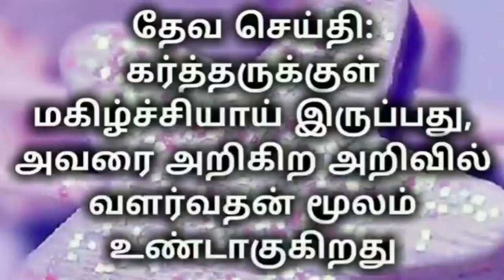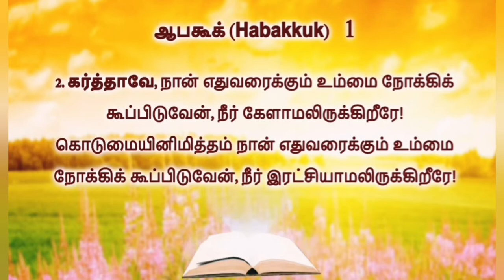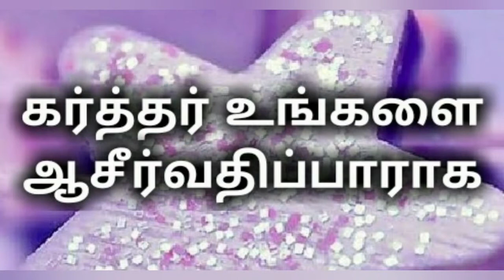விசுவாச வார்த்தை#95| கர்த்தரை அறிகிற அறிவினால் சந்தோஷம் உண்டாகிறது| PART 1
எனது TV நிகழ்ச்சிகள்

1)CROSS TV -- ஒவ்வொரு வாரமும் செவ்வாய் இரவு 7 முதல் 7.30 மணி வரை
( தமிழகமெங்கும் TCCL CABLE CHANNEL NO. 734 காணலாம்
 அல்லது
CROSS TV app Google play store லிருந்து download செய்து காணவும்

2) மகிமை TV -- ஒவ்வொரு வாரமும் சனி இரவு 7 மணி முதல் 7.30 மணி வரை
( இந்த நிகழ்ச்சியை கன்னியாகுமரி மற்றும் திருநெல்வேலி மாவட்டம் முழுவதும் காணலாம்
 அல்லது
Watch on YOUTUBE-- MAHIMAI TV
 மற்றும்
Malaysia and Singapore தேசத்தில்
Bee IPTV channel No:266 காணலாம்

3) Jeyam TV -- ஒவ்வொரு வாரமும் புதன் இரவு 8.00 மணிக்கு நமது விசுவாசம் நேர தொலைக்காட்சி நிகழ்ச்சியை தமிழகமெங்கும் TCCL CABLE
 CHANNEL NO.730 ல் காணலாம்

Like me on Facebook:
Page Name -- Hagin John Tamil